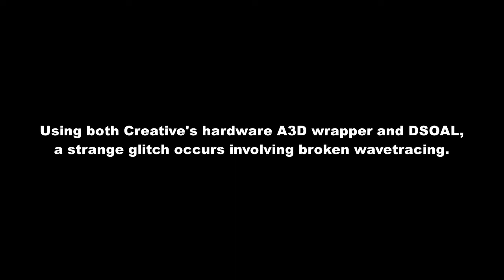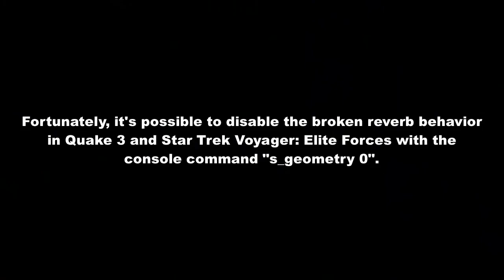Aureal A3D: Broken wavetracing w/ Creative and DSOAL wrappers in IDTech 3 engine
UPDATE: Using A3D-ALchemy with the a3dsnd.dll removed prevents this problem from happening in the first place.

Even though Quake III Arena pre-1.27 and Star Trek Voyager: Elite Forces have no EAX support, Aureal A3D wrappers have broken EAX 1.0 implementation. This behavior is broken, and must be forced off with s_geometry 0.